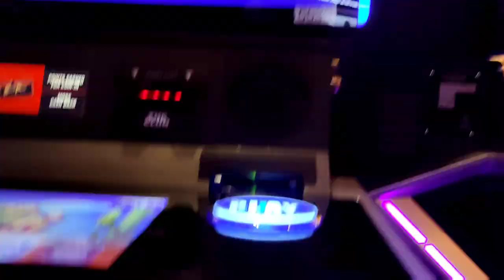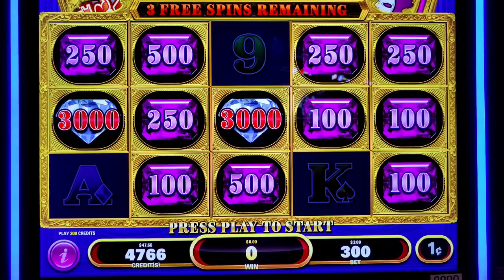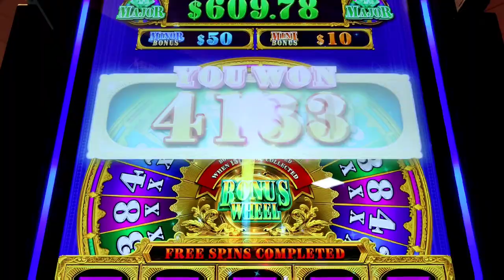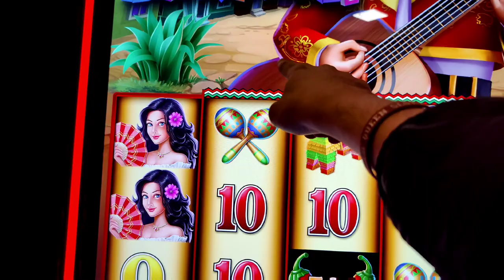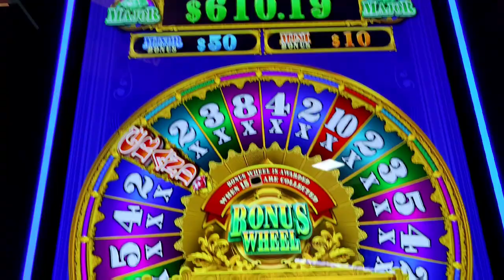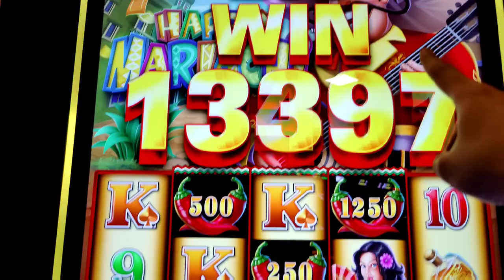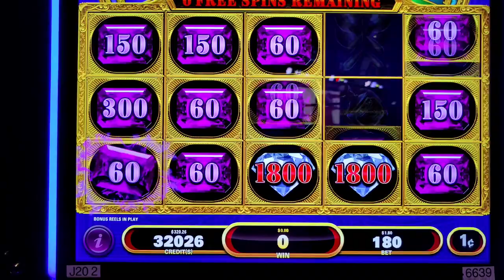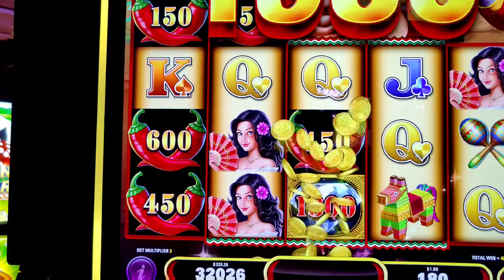This New Slot has MASSIVE Potential! SEEEEEGAAAAA! Winning on Happy Mariachi with Vegas Slot Stars!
Trista from @Vegasshakenandstirred and I found a fun new slot at South Point casino in Las Vegas called Happy Mariachi.  We had great beginners' luck and drooled over the potential for massive wins on this.  SEGA!